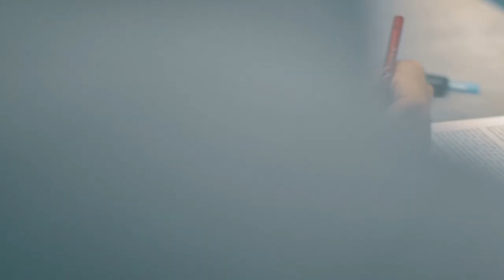Ecole de Savignac in brief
The essence of the Ecole de Savignac summed up in a few images and a few words.
Many thanks to the P34 class who took part in the filming!